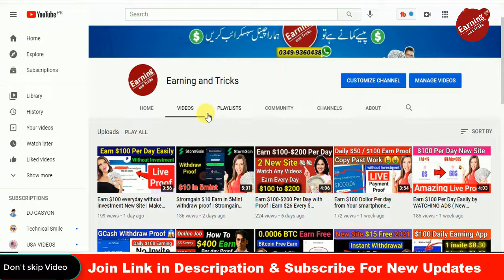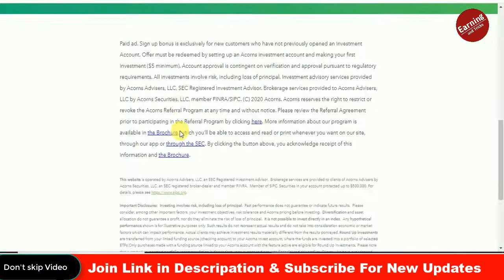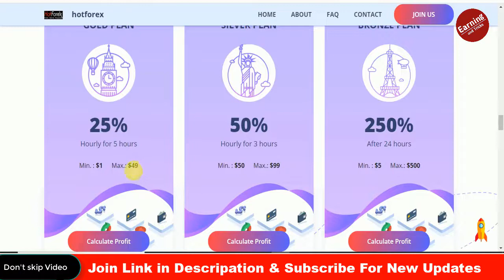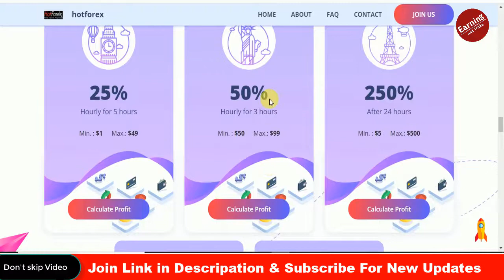Earn $200 per day Proof new Site | EARN EVERY HOURS ! New Earning Site 2021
Earn $100-$200 Per Day with Proof 2021 Make money online in 2021 Earn $26 Every 5 Minute WATCHING VIDEOS 2021👌 Earn $100 Per Day Without Investment - Digistore24 (Tutorial) - Earn Money Online Earn $100-$200 Per Day with Proof | Earn $26 Every 5 Minute WATCHING VIDEOS 2021